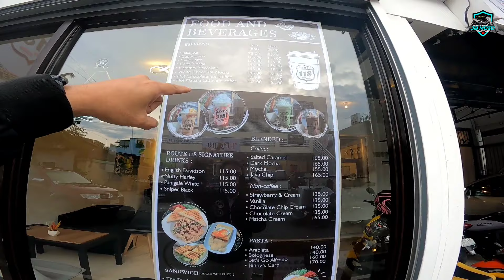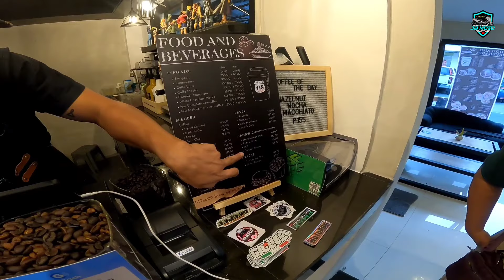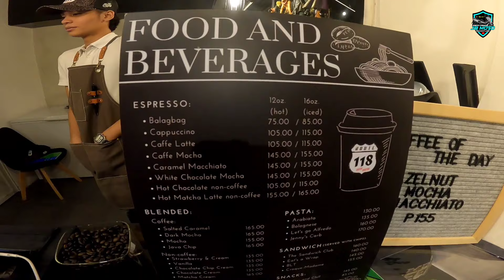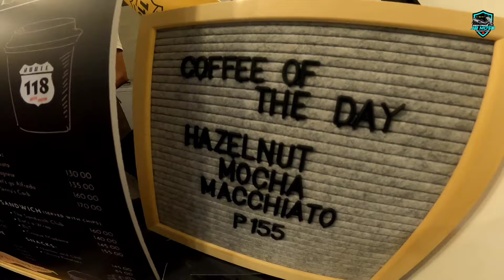ROUTE 118 / BEST COFFEE STATION SA IMUS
Route 118 Coffee Station 445 General Yengco St. Imus,Cavite, Imus, Philippines, 4103

Thanks to J3D Aparrel for the face mask